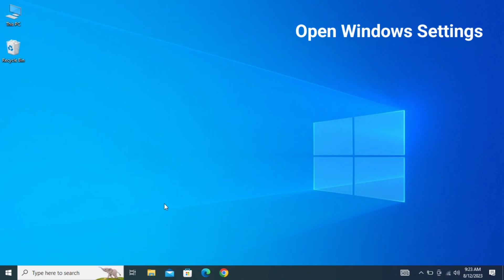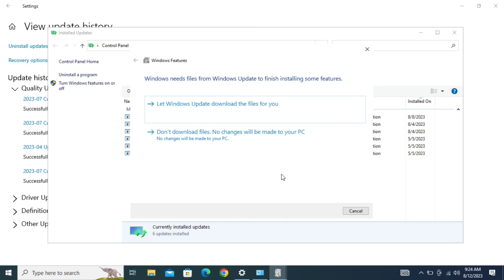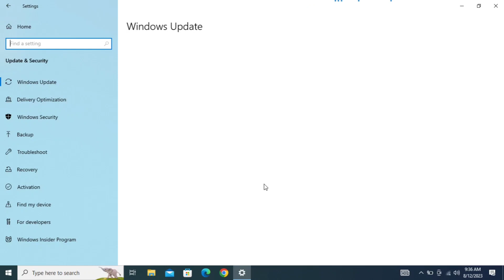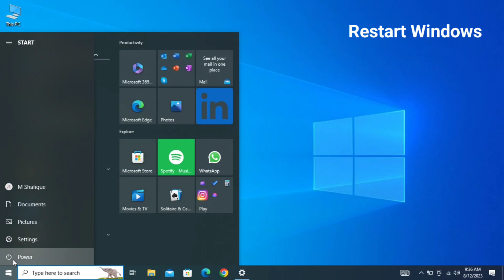How to Install Microsoft .NET Framework 3.5 & 4.8 | Download .NET Framework 4.8 | Free Download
In this tutorial, I will show you how to download and install Microsoft .net framework 3.5 and 4.8 version in windows 10 operating system. This tutorial will help you how to update .net framework from 3.0 to 4.0 versions. Net framework speed up out dated windows applications and make it compatible with windows 7 or windows 8.1.

💡 SEARCH TOPICS 💡
How to download and install .NET framework 2.0
How to download and install .NET framework 3.0
How to download and install .NET framework 3.5
How to download and install .NET framework 3.5 SP1

#.NETFramework #.NETFramework3.5 #.NETFramework4.8